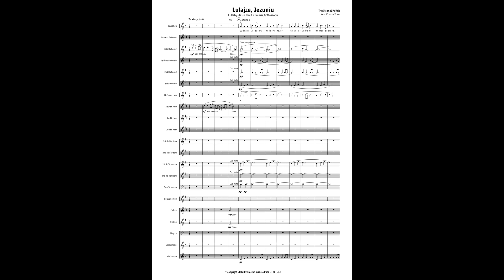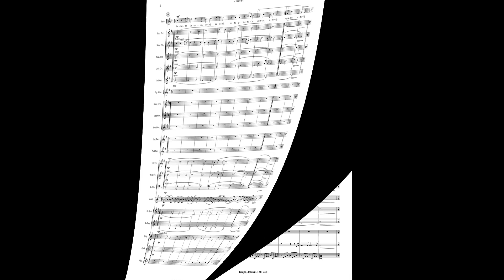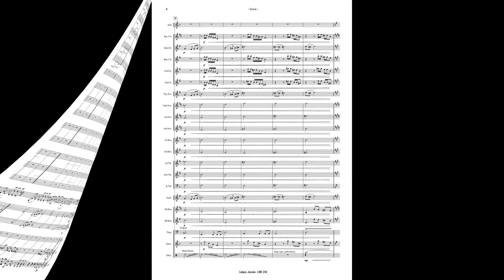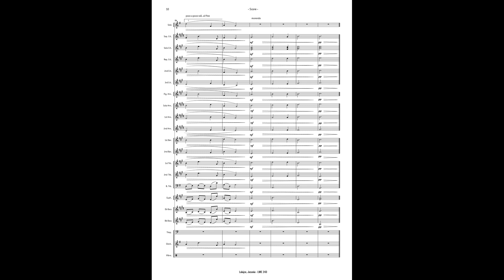Traditional: Lulajze, Jezuniu, arr. Corsin Tuor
Besetzung: Vocal Solo & Brass Band
Solistin: Olga Valmond, Sopran
Aufnahme: Brass Band Berner Oberland
Dirigent: Corsin Tuor

Recording on / Aufnahme auf / Enregistrement sur:
CD: Stille Nacht
Brass Band Berner Oberland
LME 75